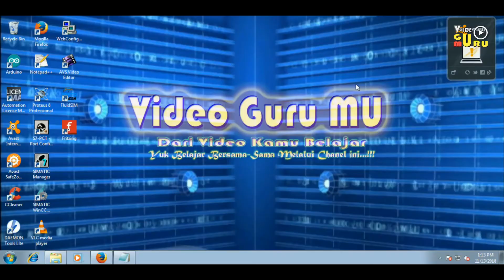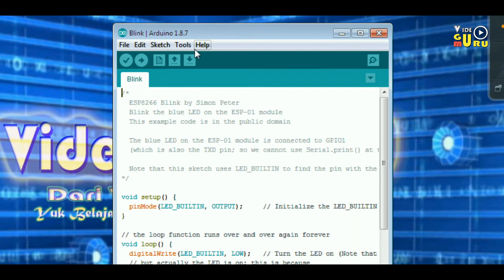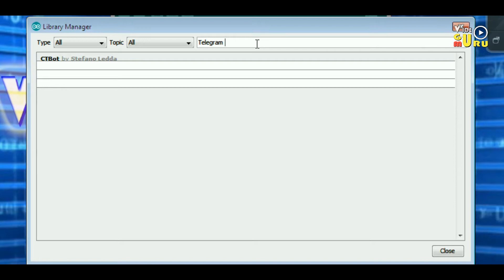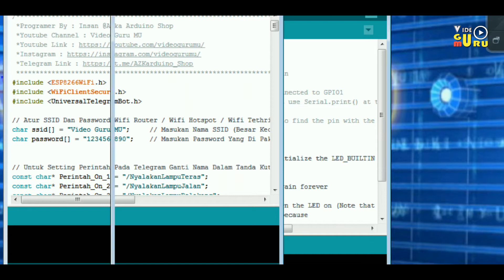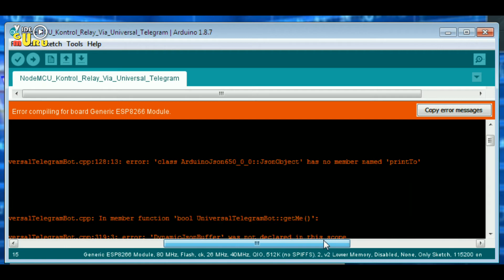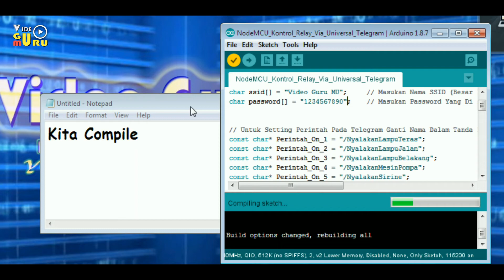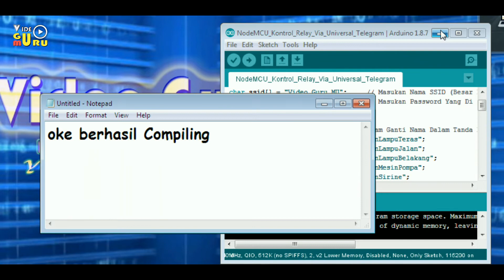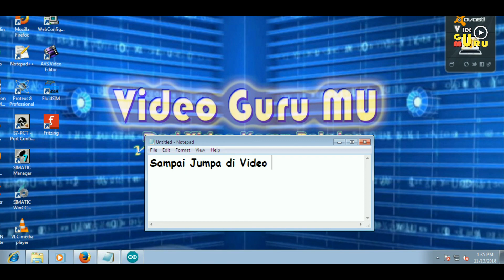Cara Menambahkan Library Telegram BOT Di Arduino IDE Tanpa Gagal Compiling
Cara Install Library Telegram BOT Di Arduino IDE Tanpa Gagal Compiling 100% Sukses

Mungkin Pada Beberapa Orang Atau Hampir semua Para Newbie Yang Mau Menggunakan Library Ini Pasti Gagal Terus
Baik Di Library Telegram BoT Atau Pun Library Universal Telegram BOT

Padahal Bukan Dari Telegram Botnya Atau Board Arduino / Sketch / Program Arduinonya Yang Salah Tetapi Komponen Library Pendukungnya
Ya Di Sini saya Akan Menangani Masalah Tersebut Tanpa Ada Lagi Gagal Compiling Lagi

Silakan Di Perhatikan Videonya Dari Awal Hingga Akhir Video Biar Gak gagal Paham

Selamat Menyaksikan

|| Atau

|| Atau

Thanks...